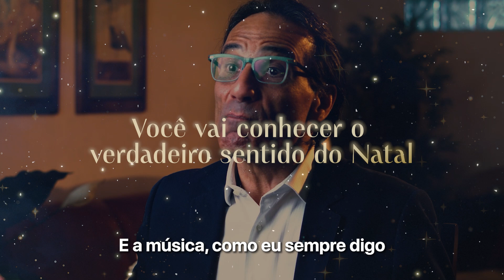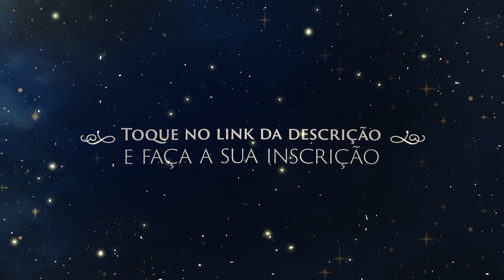O verdadeiro Natal com os Clássicos da Música!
As pessoas realmente se esquecem disto:

Existe uma maneira certa de viver o Natal.

Apesar da falsa ideia que a maior parte das influências musicais e culturais tentam nos vender, o Natal não diz respeito aos presentes, às festividades ou às luzes que enfeitam os lugares todo final de ano...

Pelo contrário.

O verdadeiro Natal não se vê pelo lado de fora, mas pelo lado de dentro.

Esse Natal a que me refiro, portanto, tem a ver com a luzes que iluminam o coração e a mensagem que transforma a sua alma e a sua família.

Às vezes, como eu disse no vídeo, tudo que precisamos para vivê-lo é de uma janela!

E, os clássicos são essa janela.

Neste ano, com o lançamento d'O Mais Belo Cântico de Natal, vou fazer mais do que simplesmente apresentar os clássicos a você...

Vou fazer mais do que só mostrar que essa janela existe.

Eu vou mostrar como você pode utilizá-la para ser uma pessoa melhor, mais enriquecida por dentro, com mais cultura e virtudes!

Assim, contando com a minha ajuda, você vai descobrir como Bach, Mozart, Tchaikovski e tantos outros grandes compositores pode

Embarque comigo nessa inesquecível viagem musical agora mesmo. É só tocar no link abaixo: